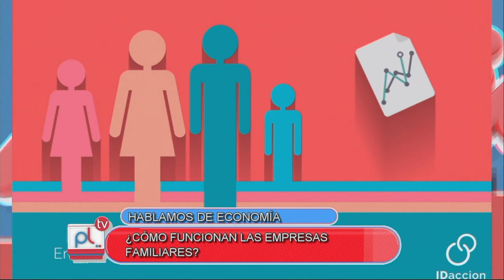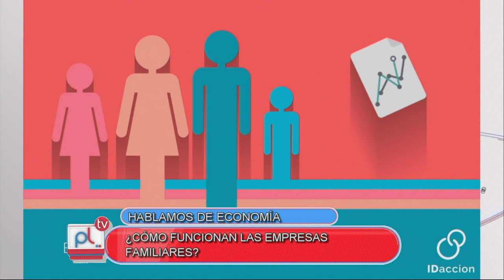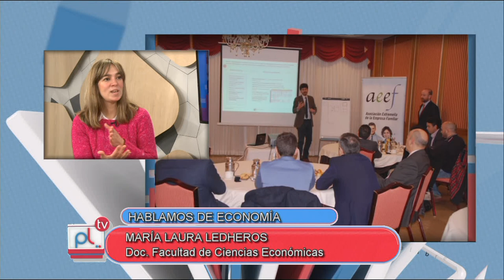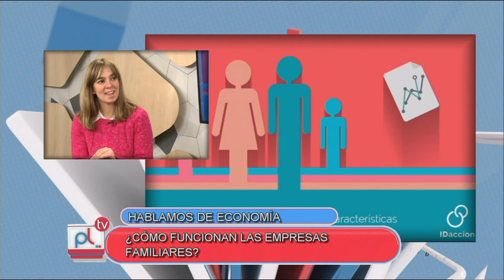PANTALLA LIBRE - MARIA LAURA LEDERHOS - EMPRESAS FAMILIARES